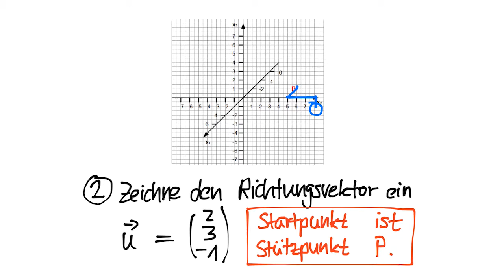Geraden im Raum zeichnen – so geht’s! – Mathe | Duden Learnattack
In diesem Video erfährst Du, wie du Geraden im Raum zeichnest.

Weitere Videos, Klassenarbeiten mit Musterlösungen und interaktive Übungen findest Du